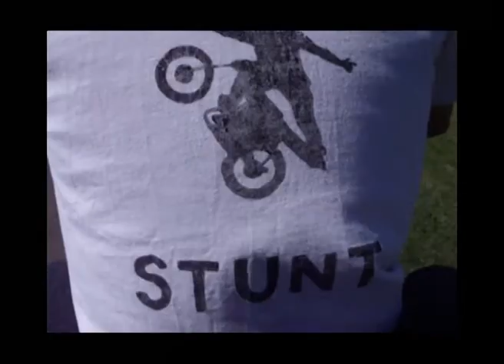Sunday Stunt 08 09